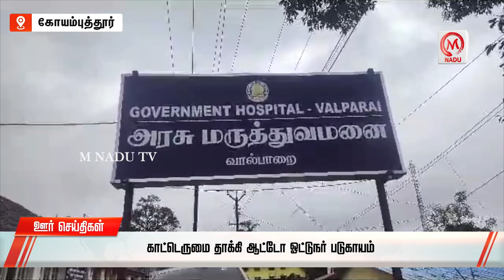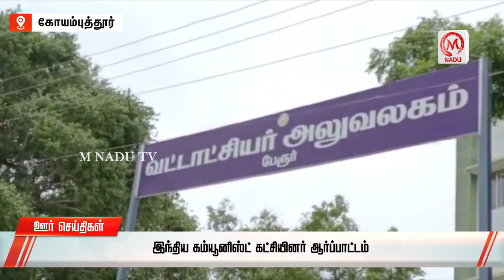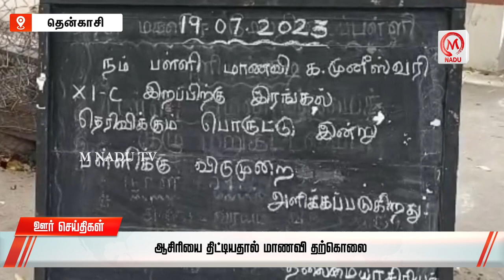ஊர் செய்திகள் || இரவு - 08.00 | 19.07.23 | District News | July | ADMK | DMK | Tamil Nadu | M Nadu